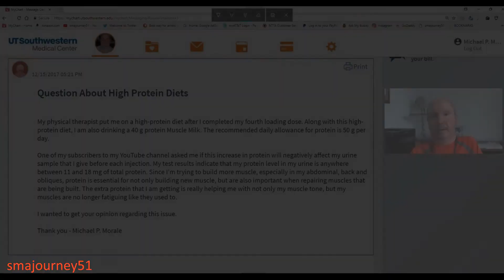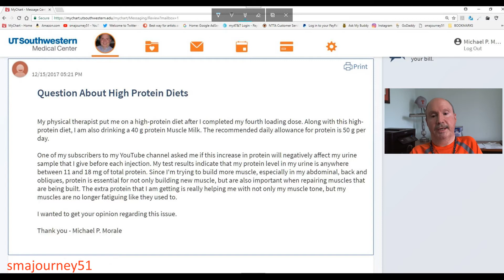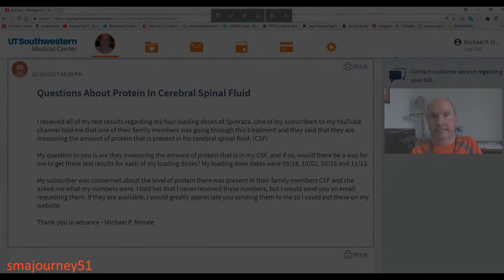Video #120 - TWO FANTASTIC QUESTIONS From Subscribers - YOU NEED TO KNOW This Information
In this video, I discuss two questions that were posed by a couple of my subscribers to my YouTube channel. One of the questions dealt with my high-protein diet and whether or not this increase in protein would negatively affect my protein levels of my urinalysis before my first maintenance dose coming up in March 2018. The second question dealt with the amount of protein that was present in my cerebral spinal fluid or CSF. I share the emails that I sent to my doctor’s nurse and will also share the results in the video that I have scheduled for next week.

SUPPORTING LINKS:

Link to my first book titled Everyone’s Anchor

My Video Editing Software